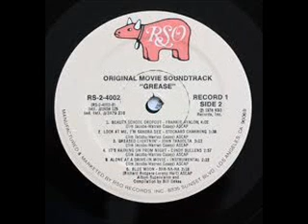Frankie Avalon - Beauty School Dropout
UK non hit 1978
From the monster hit musical "Grease". should have been a hit this one